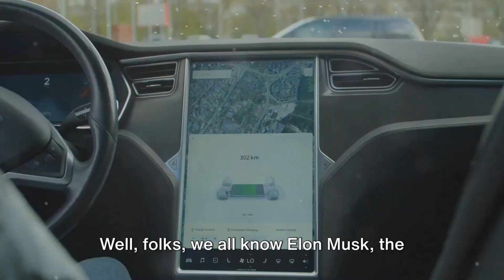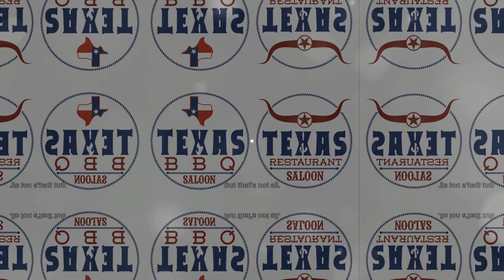Elon Had The Munchies - Orders 4000 PIES - TRUE STORY but Munchies part unconfirmed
It is confirmed that Elon Musk did order the 4000 pies from a moderate bakery but it almost bankrupted them when he cancelled his order -but as per the Eon way - he fixed everything and then some!